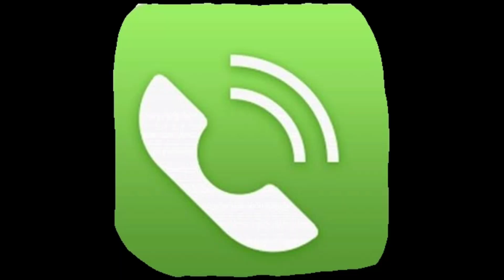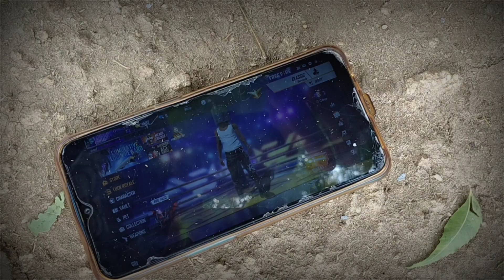Freefire player sad story ll real face reveal of guild members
ఈ షార్టఫిల్మ్ మా ఫ్రెండ్ తమ్ముడు కి జరిగిన కథ.దాని ఆధారంగా తీసుకున్నదే ఈ స్టోరీ. మీరు ఒకసారి చూసి ఎలా ఉందొ చెప్పండి.
నచ్చితే షేర్ చేయండి.